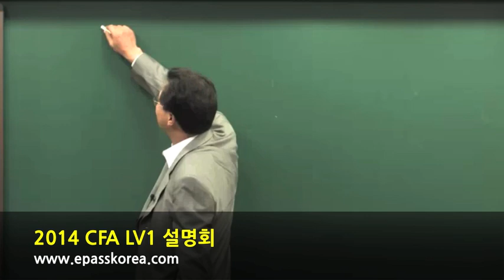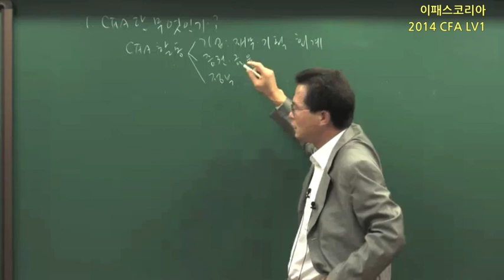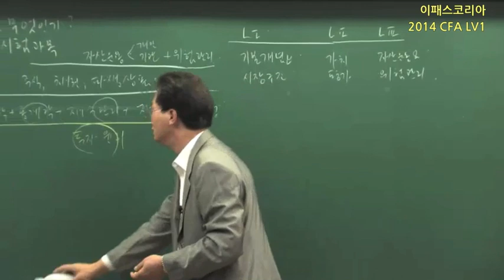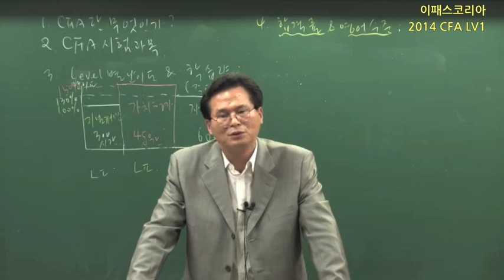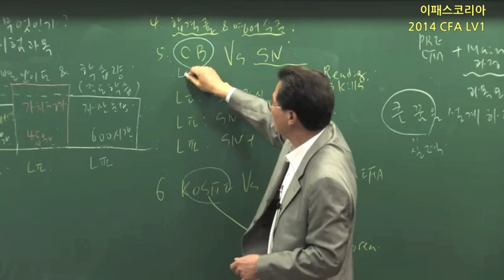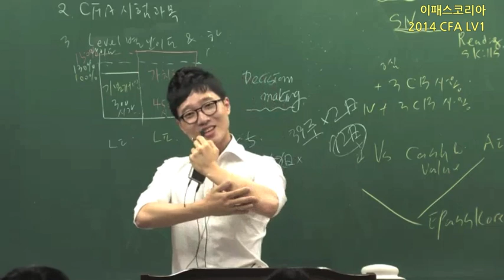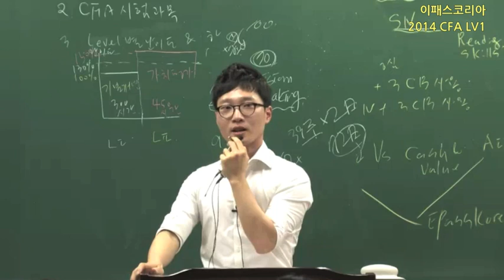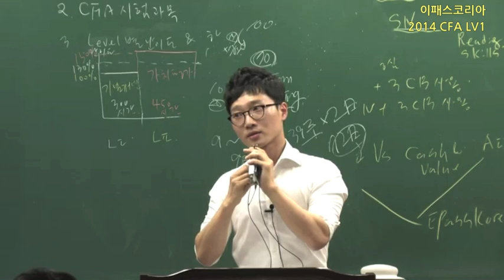[이패스코리아] 2014 CFA Level1 설명회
2014년도 6월 시험 대비 CFA Lv1 설명회 영상입니다.